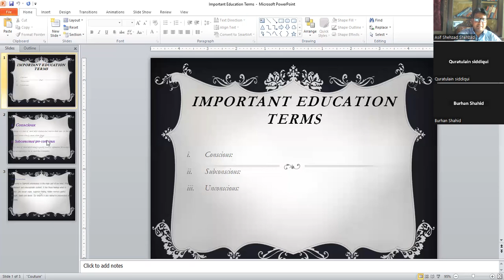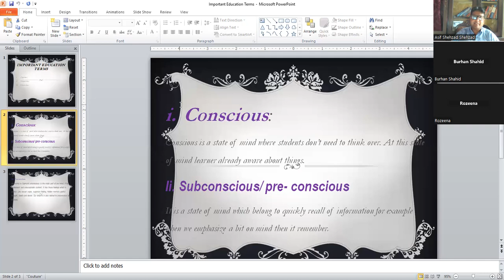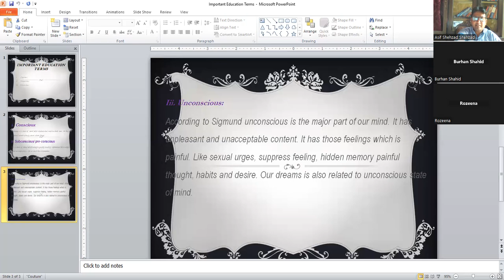Lecture -01 Important Education Terms Conscious, Subconscious, Unconscious- Crux of Education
key points
1. Important Education Terms.
2. Conscious state of mind?
3. Sub Conscious  State of mind?
4. Unconscious state of mind?